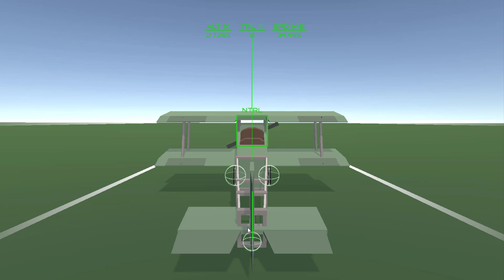06.06.21 - debug flight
Part of my bi-plane physics project. Made in Unity.